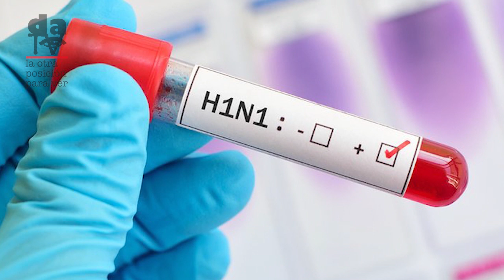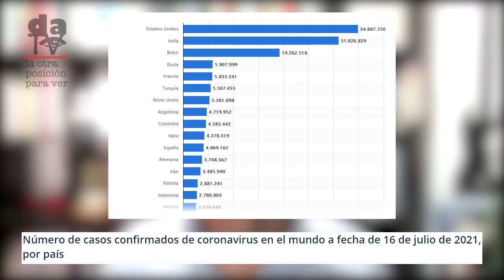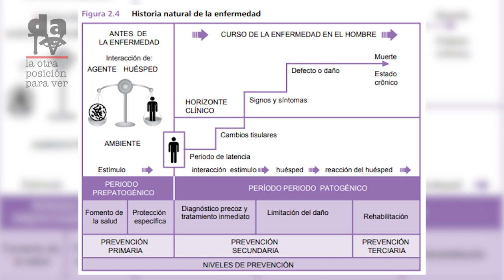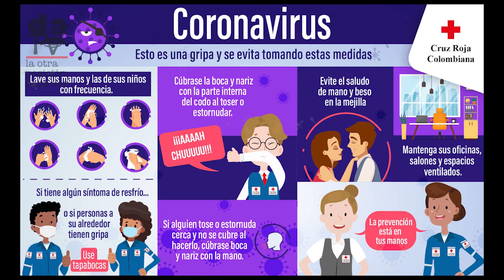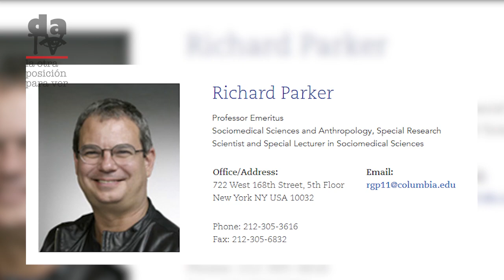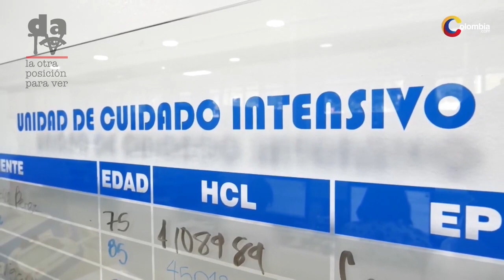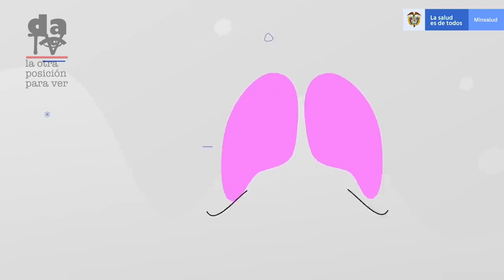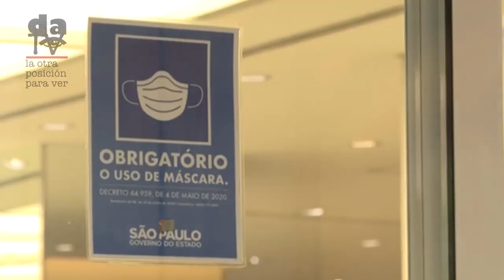Demonios II: Situación pandémica en Colombia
Una mirada a la pandemia en Colombia, en el momento más crítico, con más de cien mil muertos y efectos devastadores en lo social y económico para la población más pobre y vulnerable. Hemos  invitado a este capítulo de Demonios al Dr. Samuel Arias de la Facultad Nacional de Salud Pública, de la Universidad de Antioquia para hacer un balance reposado de la situación pandémica, del manejo y gestión que ha hecho el gobierno y de las respuestas que se han generado desde las mismas comunidades.